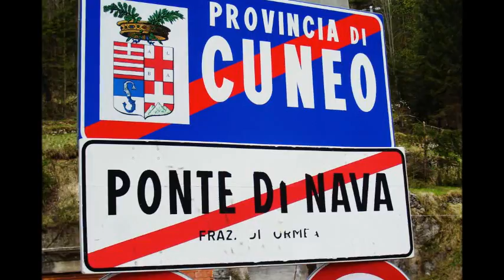liguria riviera ponente entroterra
LIGURIA - RIVIERA DI PONENTE - ENTROTERRA